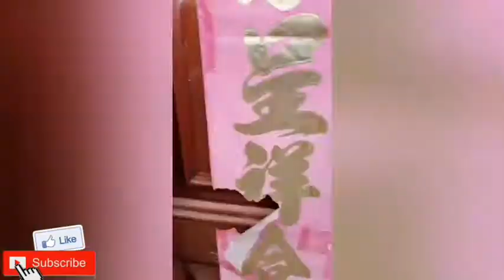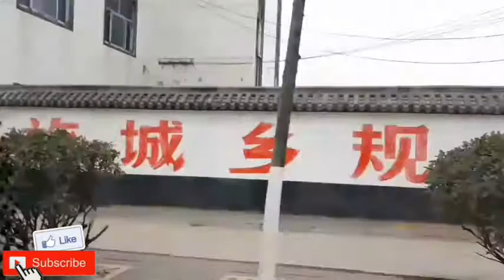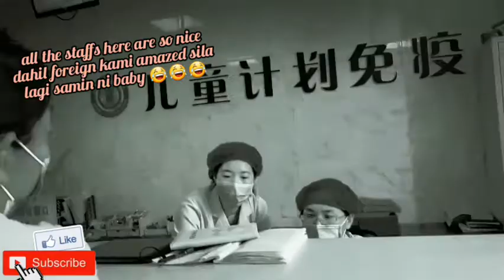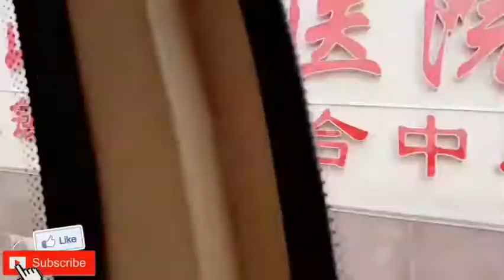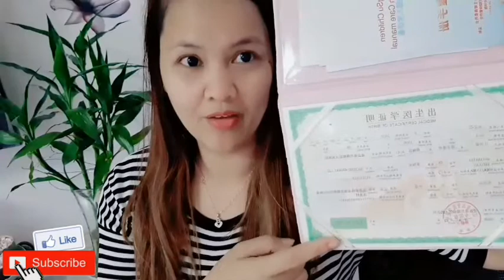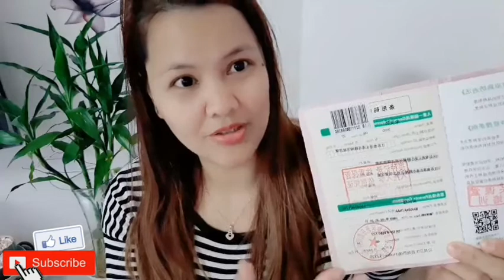WHAT'S INSIDE THE HOSPITAL IN CHINA | UNEXPECTED THINGS HAPPENED 😥 | Pinay🇵🇭 Life in China🇨🇳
VACCINE IN CHINA